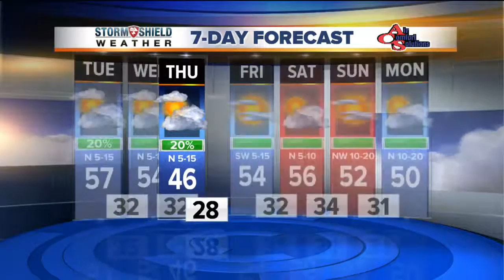2News Works for You Today 5A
Tuesday WX